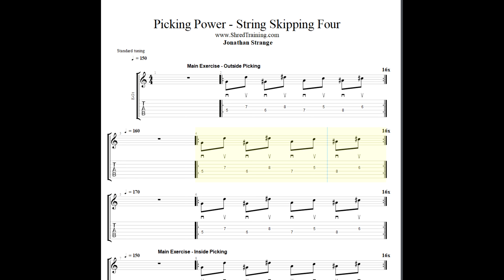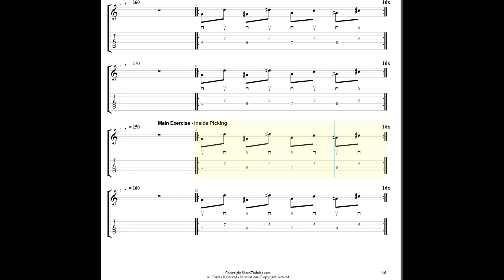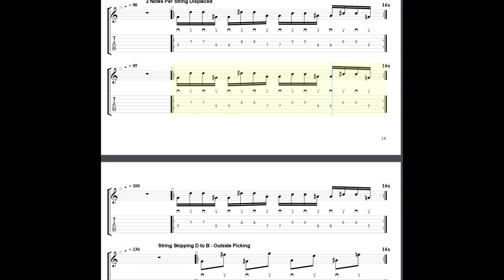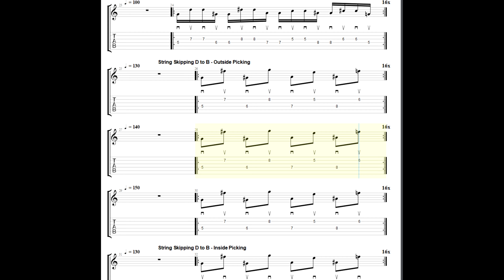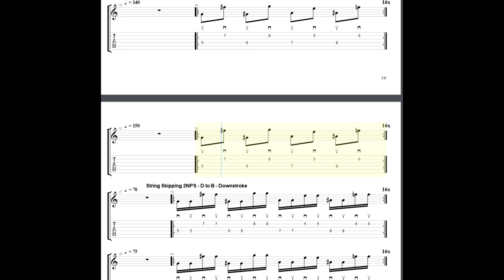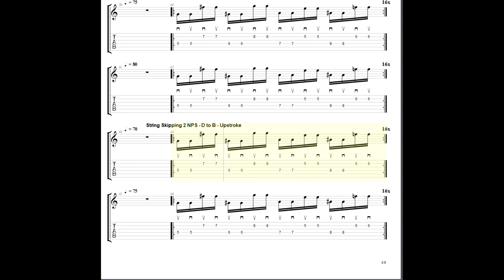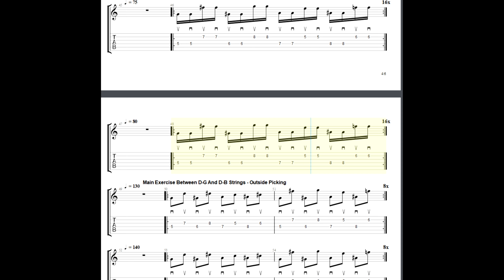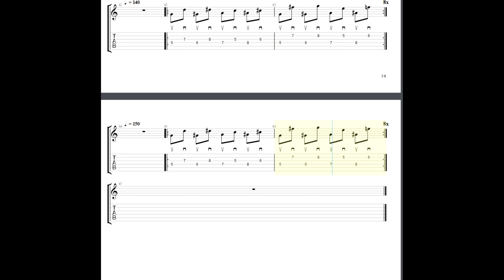String Skipping Four